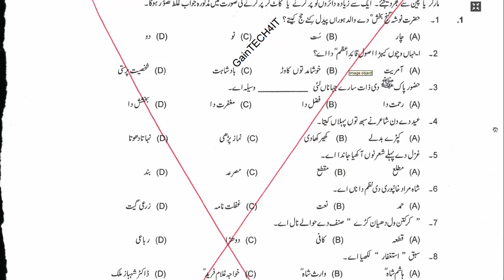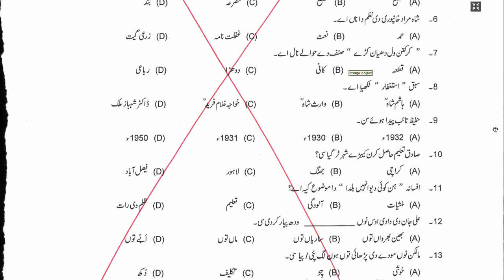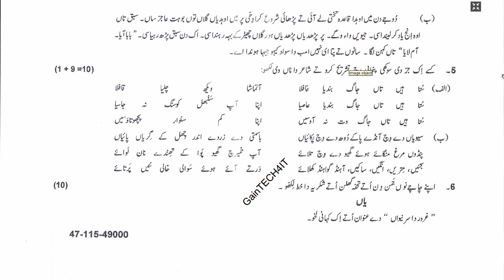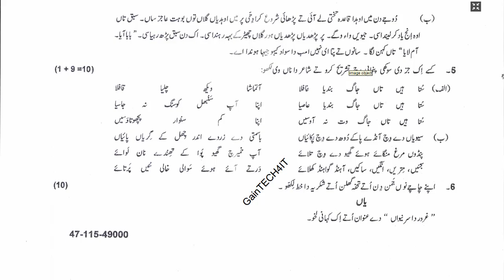Model Papers | Past Papers: Punjabi 9th Class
Past Papers | Model Papers: Punjabi 9th Class BISE Gujranwala Rawalpindi Lahore Board